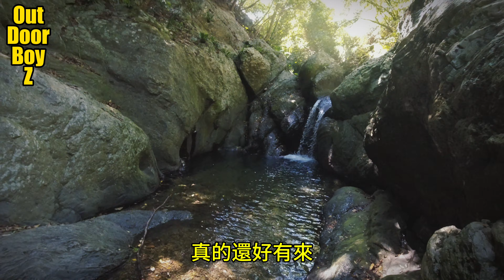超好玩CP值超高停車3分鐘就到｜超美麗的喜樂泉瀑布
位於台東達仁安朔的一個超好玩的祕境，在阿朗壹部落裡面，有個非常美麗的瀑布，停車點停車，下切到瀑布只要3分鐘，就可以看到一個美麗的深水潭，深度最深大約2.5公尺，水潭的下游有比較淺的水潭，適合小朋友，瀑布上面再去，有一個短短的峽谷，但是超級漂亮，強烈建議可以順便去看看。

記得無痕山林
保護美好的大自然環境
更重要的是
平安出門 平安回家
才能玩得開心

從事戶外活動 注意天候變化
熟悉地形環境 做好事前準備

We’re OutDoorBoyZ

我們是一群住在嘉義熱愛大自然,崇尚戶外活動的人們
想將大家沒看過的嘉義,無私的介紹給大家認識.
讓你們知道,真正的嘉義人,都在搞什麼,玩什麼,吃什麼

也歡迎你們加入我們之後的行程

00:00 開場
00:48 下切點
01:12 到瀑布了
02:43 滑水跳水
04:27 上溯小峽谷
06:39 節尾
07:37 好多人來玩